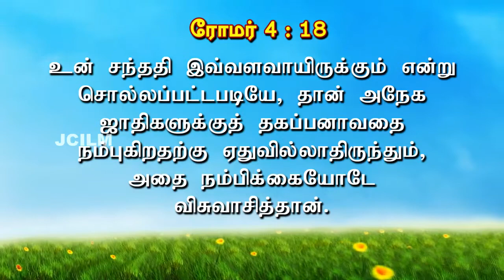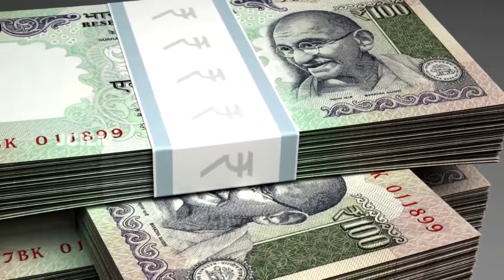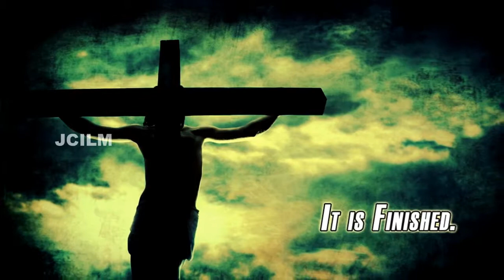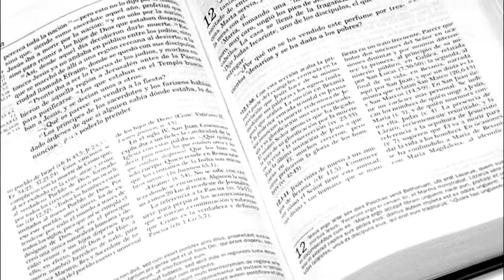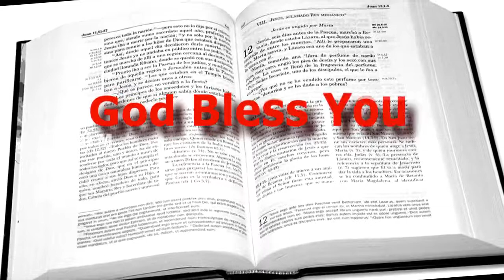இன்றைய சிந்தனைக்கு 24 (வாக்குத்தத்ததிற்கேற்ற விசுவாசம் )